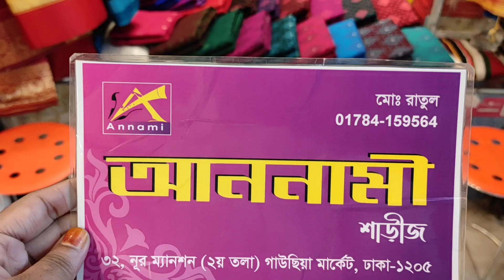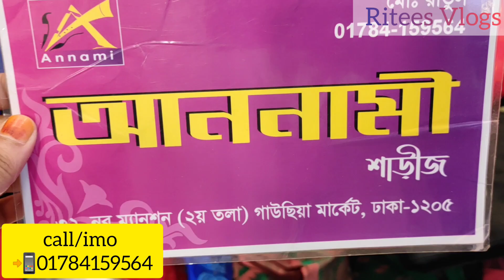গাউসিয়া থেকে তাত জামদানী শাড়ী কিনুন ৫০%ছাড়ে😱//Budget Friendly TAT JAMDANI SAREE COLLECTION